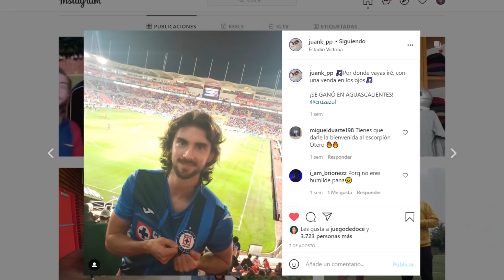¡Chelsea lo DESECHO CRUELMENTE y ahora lo compra en MILLONES Y MILLONES destrozando a Ney y CR7!